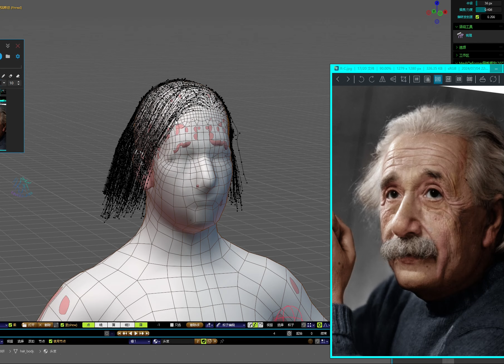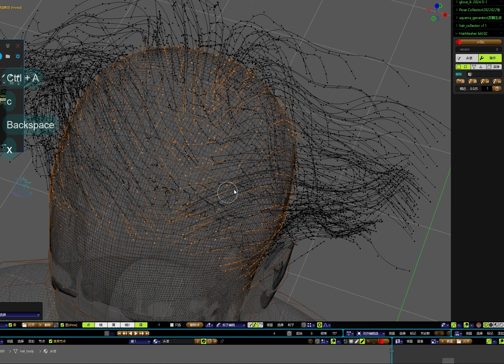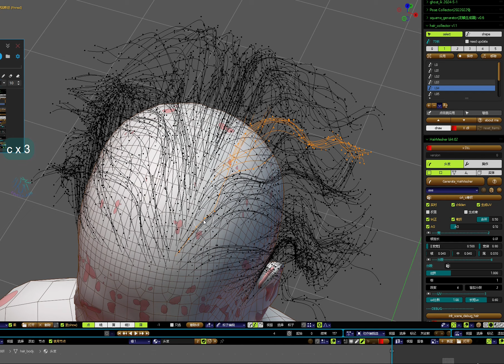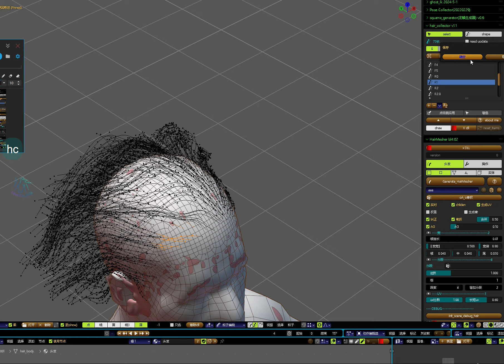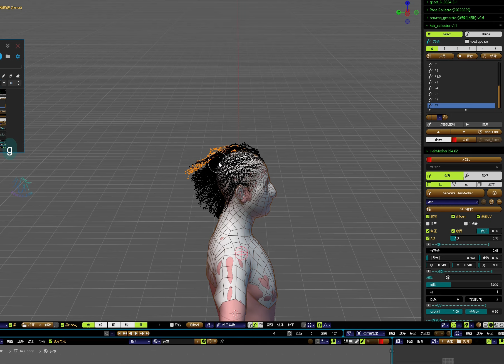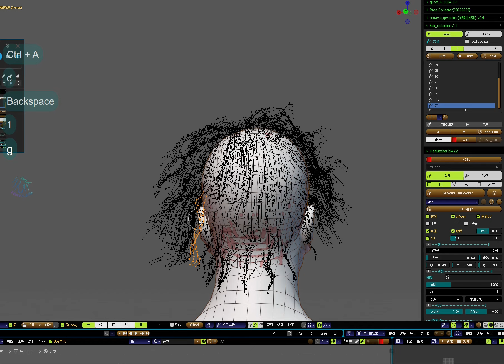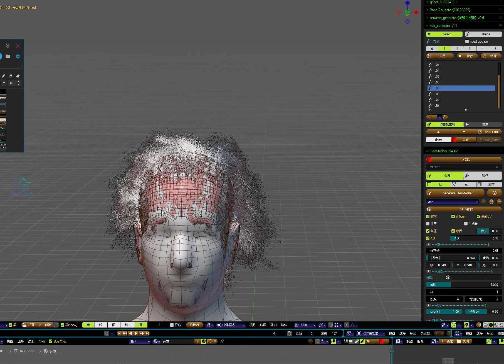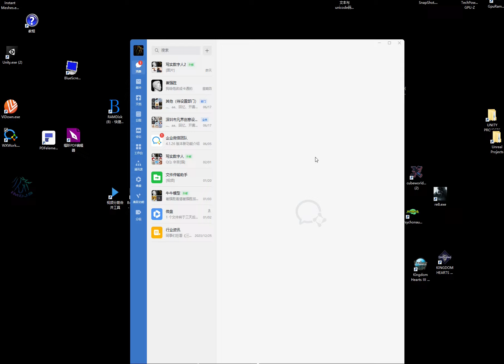Comb the hair Einstein 02